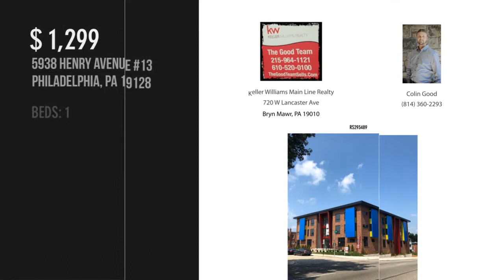5938 HENRY AVENUE 13, PHILADELPHIA, PA 19128 - Colin Good - MLS PAPH836762